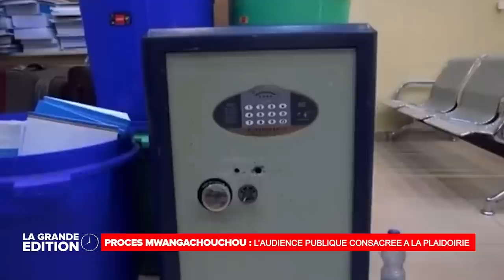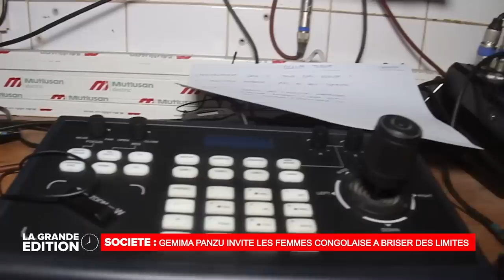LE JOURNAL : JEAN PIERRE BEMBA PREND LES COMMANDES ET IL PROMET DE LA PAIX A L'EST DE LA RDC